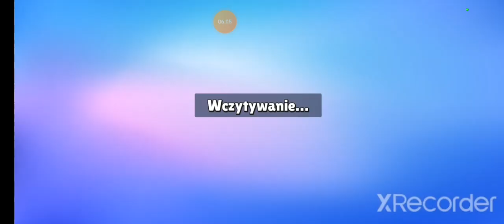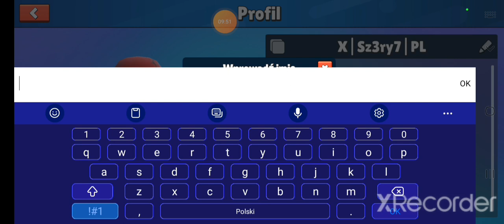XD MI JUSZ NIC NIE WYHODZI I JESTM SŁABY I CHYBA KOŃCZE Z NAGRYMANI EM ZE STUMBLE GUYS😢